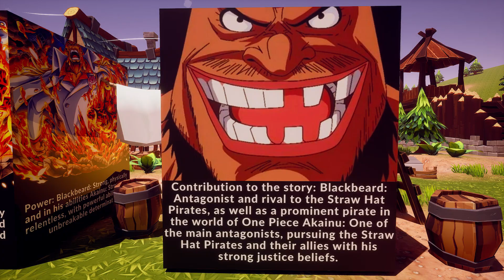Blackbeard vs Akainu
Blackbeard vs Akainu See the confrontation between two powerful characters from the One Piece world as Blackbeard, the captain of the Blackbeard Pirates, faces off against Admiral Akainu, one of the Marine's Three Admirals.